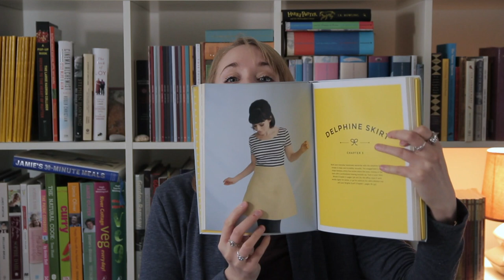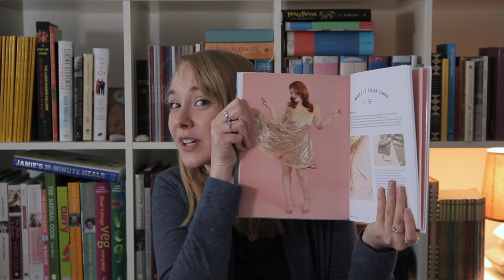Tea & Possibilities | Episode 45 | FO & Sew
Episode 45 of the Tea & Possibilities podcast, recorded Saturday 28th April 2018.

Ravelry: NikkiHippy (please send DMs via Ravelry rather than Instagram, as I don’t always get alerts for DMs on Insta, so often miss them!)

Today’s Tea: Japanese Sencha from my T2 Adventure Box.

Projects mentioned (you will find all the yarn and pattern information via these links):